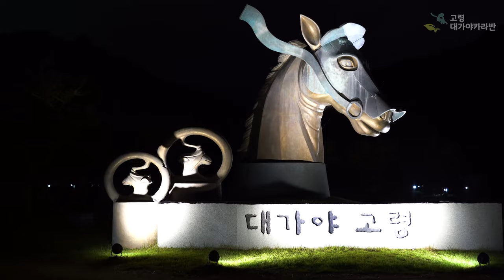[고령 대가야카라반] 카라반추천 펜션추천 고령카라반 고령펜션 고령여행 스테이라이브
역사와 함께하는 공간! 다양한 체험까지 즐길 수 있어 무조건 만족할 수 밖에 없는 고령의 대가야카라반입니다💗✨  아래 홈페이지에서 바로 예약이 가능합니다!👇

✔승마체험
✔활쏘기체험
✔마상무예공연
✔수영장 & 바베큐장
✔미니동물원

주소 : 경북 고령군 대가야읍 신남로 61
입실 15:00 퇴실 11:00

◼︎ 본 영상은 아트리스트의 음원을 사용해 제작되었습니다.
아래 링크로 구독 시 2개월 추가 혜택을 받을 수 있습니다.